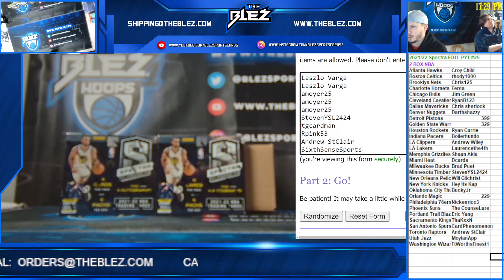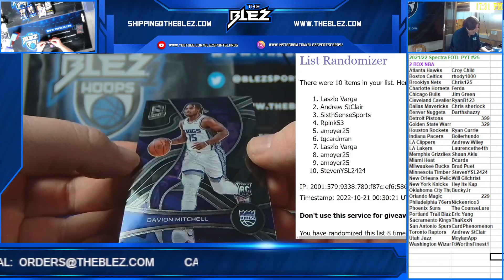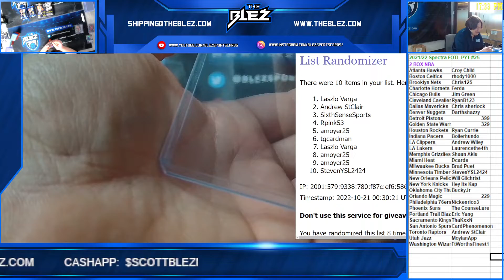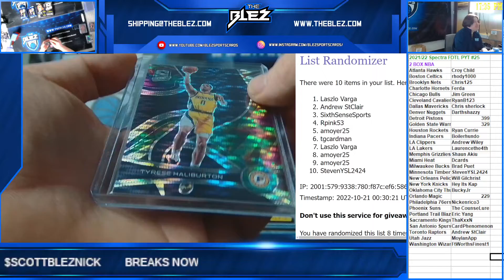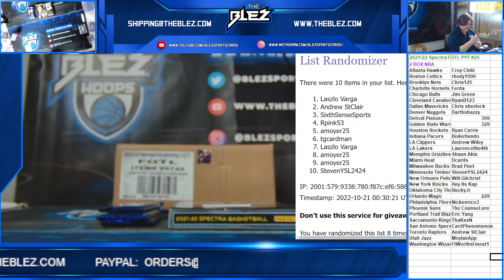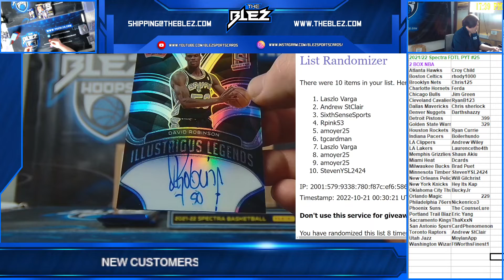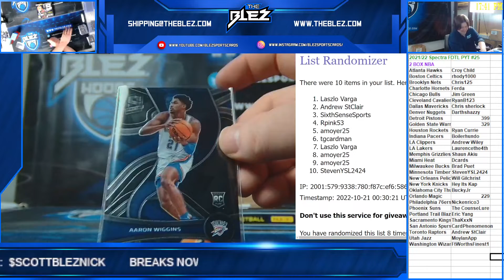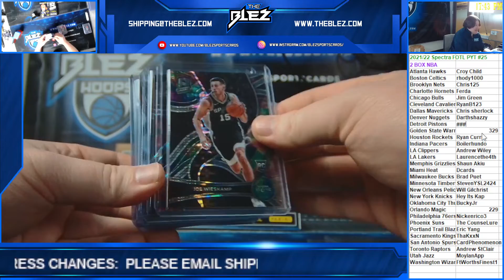2021-2022 Spectra FOTL 2 Box PYT #25